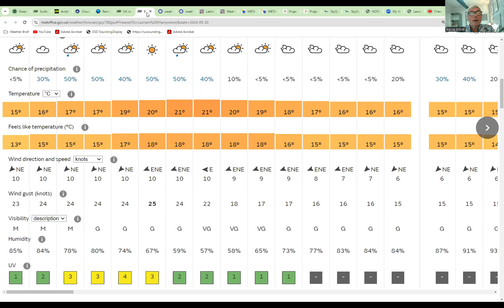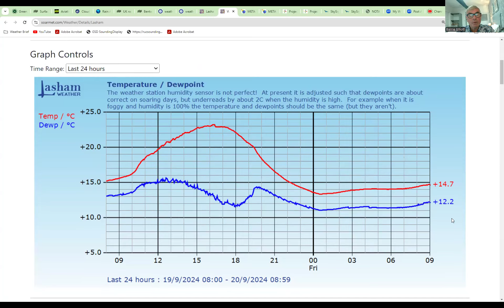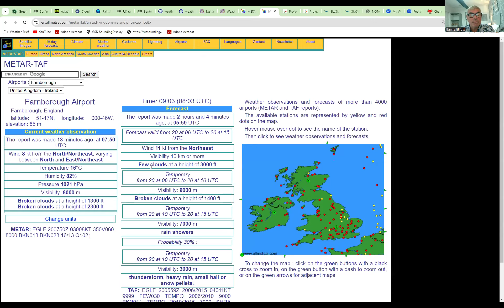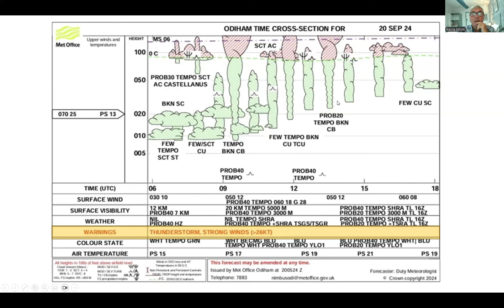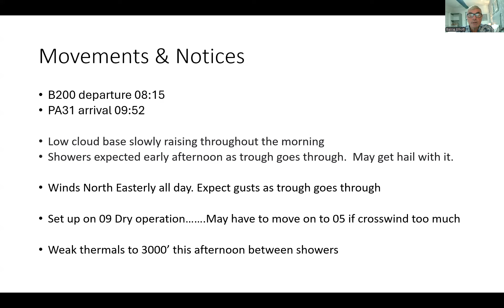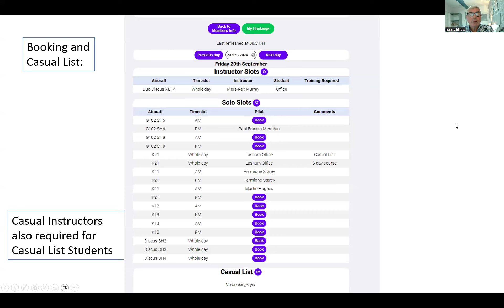Lasham Daily Briefing - Friday 20th September 2024